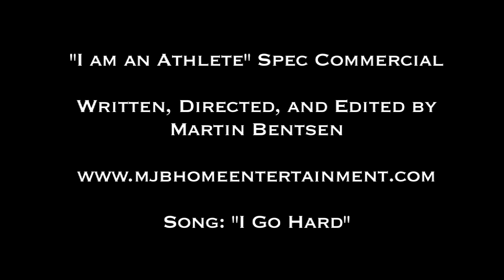Lester Final Sample